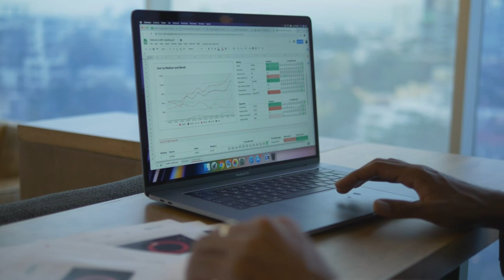Ha aaminin inad wax walba ku helaysid nasiib balse aamin inad helayso waxa aad rabto